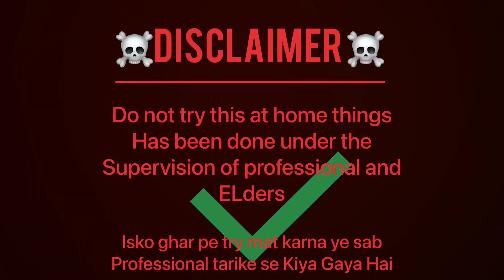Testing crackers on bmx l diwali bomb Diwali pataka l mehul charaniya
Diwali
Diwali pataka
Diwali bomb
Bomb testing
Bomb blasts
Crackers diwali . Diwali crackers . Bmx vs bomb
Diwali bmx . Diwali dhamaka . Bmx . Bmx stunt in mumbai . Bmx india . Bmx india . Mumbai cycles bmx cycle stunt . Cycle stunt . Cycle stunt mumbai bomb vs cycle . Danger diwali . Diwali video . Cycle stunt .